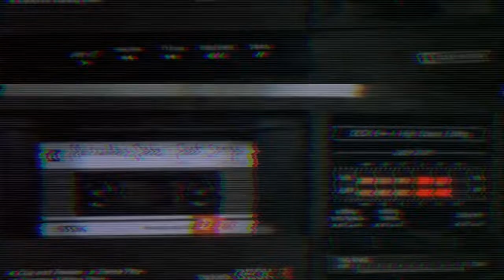Keith Murray × The Rhyme [Instrumental]